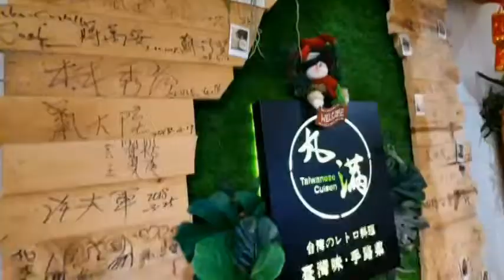台北美食｜丸滿台灣味手路菜｜袁彬的美食旅遊筆記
丸滿台灣味手路菜，位於酒店林立的林森北路353巷內，鄰近捷運雙連站，大廚擁有40年廚藝經驗，曾在夜世界酒家、來來飯店、欣葉集團等第工作，擅長豐富氣派的酒家菜料理，用餐空間寬敞舒適，適合節慶聚餐，也是台北超人氣聚餐餐廳。